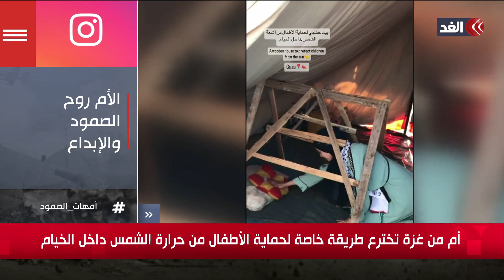أم من غزة تخترع طريقة خاصة لحماية الأطفال من حرارة الشمس داخل الخيام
مستمرون في تغطيتنا من قناة الغد للعدوان الإسرائيلي على قطاع غزة..